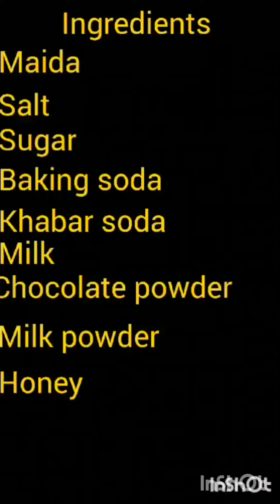Easy Doracake recipe .